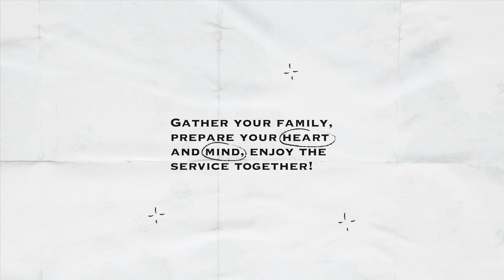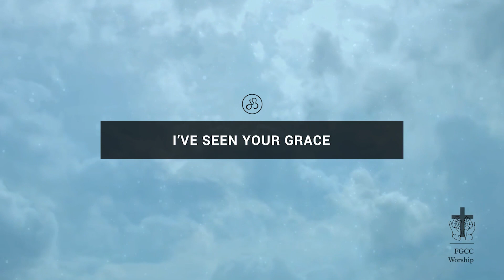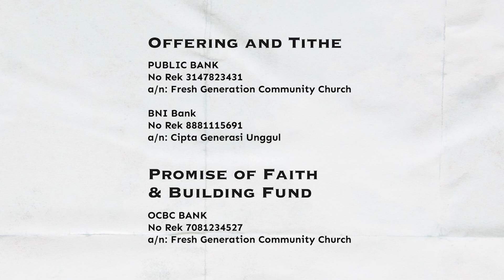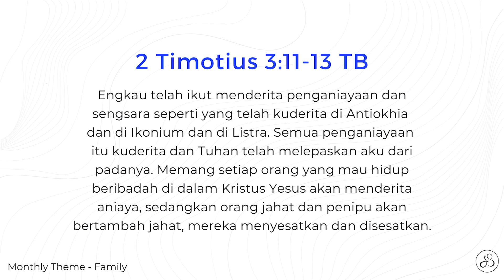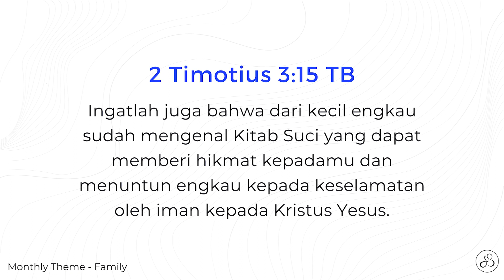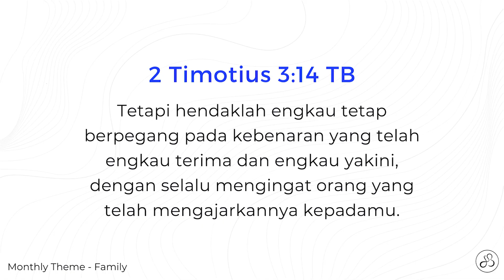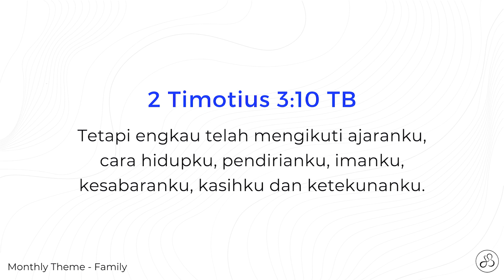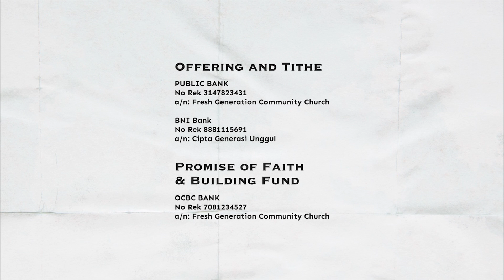Fresh Online Service - 28 June 2020 - Tetap Tinggal Dalam Kebenaran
Hello there! So glad that you’re here at FGCC’s online service.

We would like to get to know you and welcome you to FGCC as a family, please take a couple of minutes to fill in this brief form:

NEXT GEN CLASSES (held at GMT+8)
Matthew (2-5 years old): online Zoom class at 14.00
Mark (6-7 years old): online Zoom class at 11.30
Luke (8-9 years old): online Zoom class at 14.30
John (10-13 years old): online Zoom class at 17.00
Teens (14-16 years old): online Zoom class at 11.30